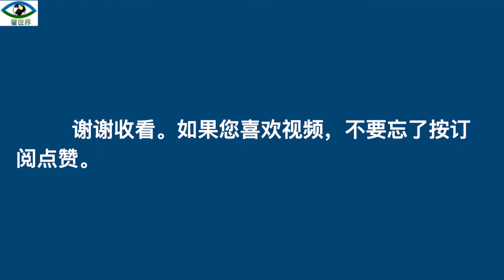英国媒体报道中国国家主席患脑动脉瘤，不愿手术治疗，只接受传统治疗方法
今天是美国时间2022年5月24号周二，前几天也就是5月14号英国《每日邮报》和《太阳报》报道，中国国家主席 习近平患有“脑动脉瘤”，曾经于去年年底被紧急送往医院，但习不愿做手术，希望能通过“传统医学”的方式治疗，可能就是寄希望于中医。
据#亚洲国际新闻《ANI》报导，习近平的健康就如同#俄罗斯总统#普京的健康状况一样是“一个受到严加保守的秘密。”外界只有通过观察和推测他们的健康状况。在2020 年 COVID-19 疫情开始流行时，习近平在深圳向大众演说，有部分观察家发现他说话的语速缓慢，甚至途中出现了咳嗽的状况；而习近平 2019 年 3 月出访意大利时，也被人拍下他“步履维艰”的模样，坐下时甚至还得靠旁人协助。去年 10 月，习近平出席#深圳特区成立 40 周年庆祝大会致词时，语速缓慢，不断咳嗽，不停地喝水，到了 12 月更传出习近平需要接受颅内动脉瘤的手术治疗，健康状况令人质疑。

习近平的健康状况应该是严格保密的，至于为什么有此类消息报到并在网上流传，可能是中共内部有人故意放风或是习的政敌向媒体透露消息。至于可不可信，我认为有待观察。